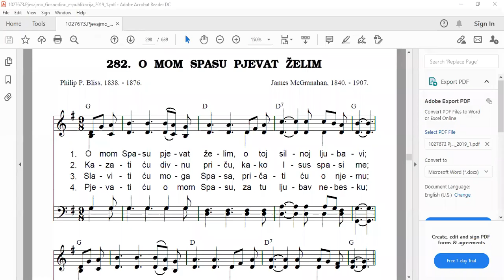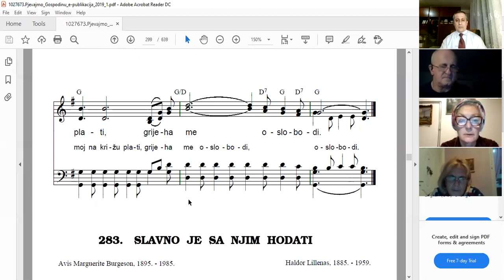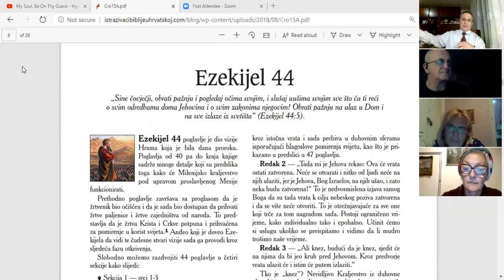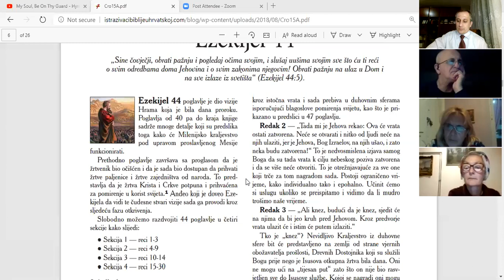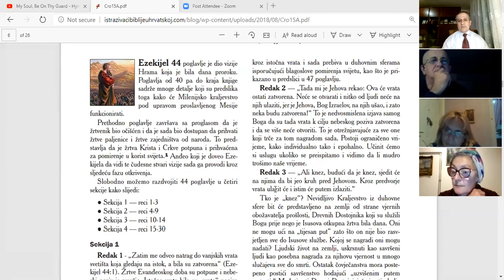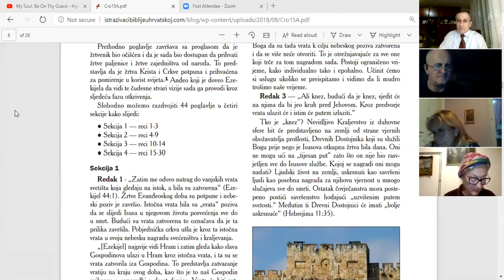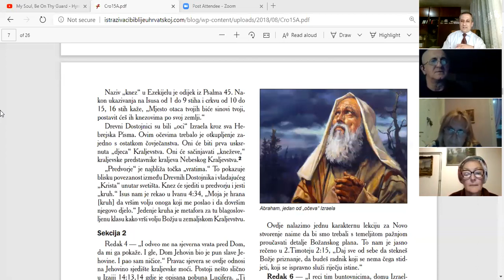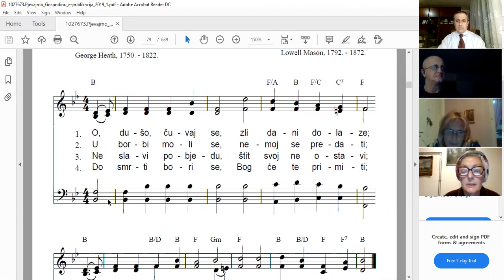BIBLIJSKI RAZRED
PROUČAVANJE BIBLIJE: EZEKIJEL 44, 1. DIO